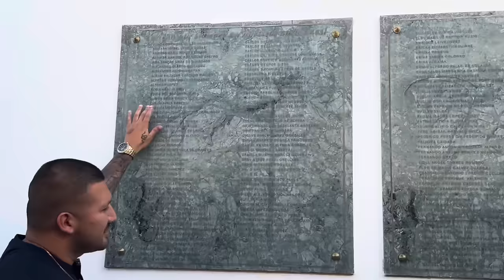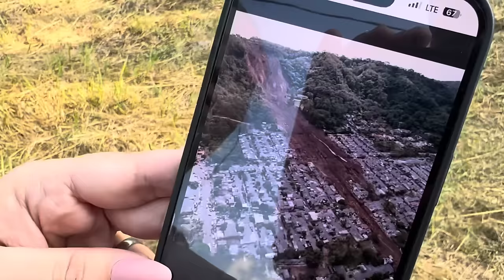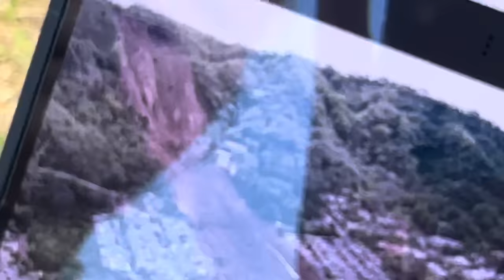500 MUERTES EN TERREMOTO DE 2001 *las colinas*